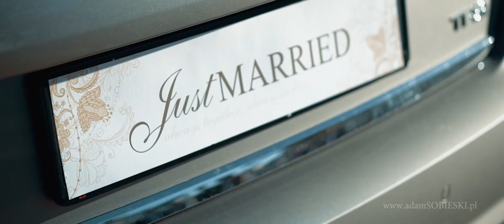Ola i Michał - Teledysk Ślubny Płock Gostynin Kutno Sierpc Łowicz Warszawa Łódź